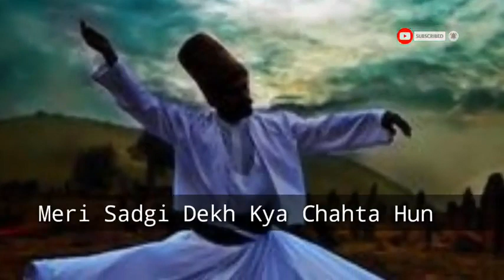Ye jannat mubarik rahe zahidon ko ke mein ap ka samna chata hun